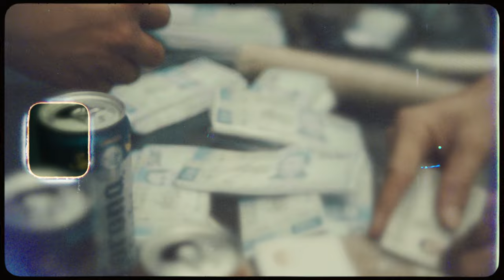A Mi Diosito Me Cuida - Gerry Garcia Costa Oeste (A Mi Diosito Me Cuida Aunque Sali Malandro)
A Mi Diosito Me Cuida Aunque Sali Malandro , Altiro y el fierro arriba por la zona patrullando
si usted esta buscando pleito pues lo encuentra.

☀Sigue a Gerry Garcia [Artista]:
FB: Gerry Garcia Costa Oeste

[LETRA]

*Coro*
A Mi Diosito Me Cuida
Aunque Salí Malandro
Altiro Y El Fierro Arriba
Por La Zona Patrullando

Si Usted Está Buscando
Pleito Pues Lo Encuentra
Traigo Unos Chavalos
Listos Pa La Guerra

Aquí No Existe El Miedo
Aquí El Miedo Te Enseña
A Sobrevivir Con La Punto 40

*Verso*
Me Amarre El Chaleco
Me Puse El Rosario
Todo Mi Blindaje
Son Estos Soldados

De La Calle Somos
Y En La Calle Andamos
Con Puros Demonios
Con Escapulario

Diosito Me Cuida
Y Me Susurra El Diablo
Si Me La Rife
Eso Era Lo Necesario

Porque Estando Abajo
No Te Dan La Mano
Me Sobran Razones
Soy Bien Desconfiado

Para El Que Ya No Este
Mama Reza Por Mí
Aunque El Niño Se Fue

Humilde Como Me Enseño
Mi Barrio
Y Todo La Gente
Que Me Miro Crecer

Otra Ves Salí Con Mis Soldados
Quién Sabe Si A Mí Jefa
La Vuelva A Ver

*Pre-Coro*
Si Ojos Tienen
Que No Me Enfoquen Al Ver
Si Pies Tienen
No Me Alcancen Al Correr

Que Las Balas
Rosen Y Nunca Me Den
Bendiciones
a Mi Gente Donde Estén